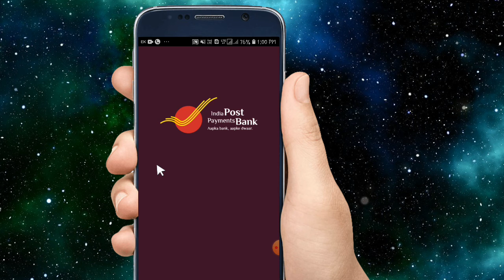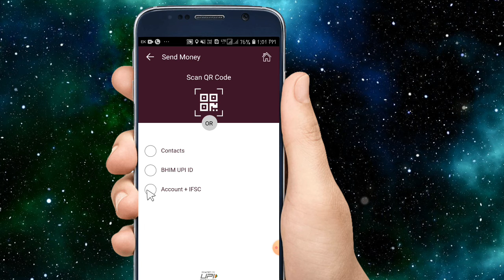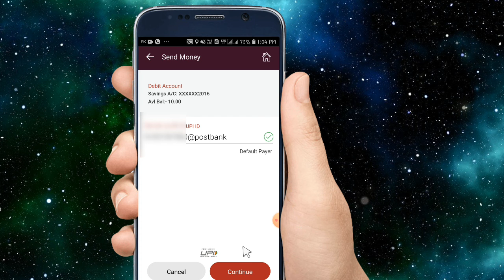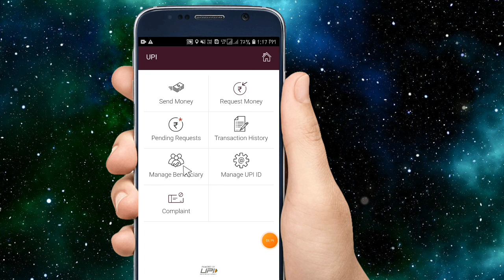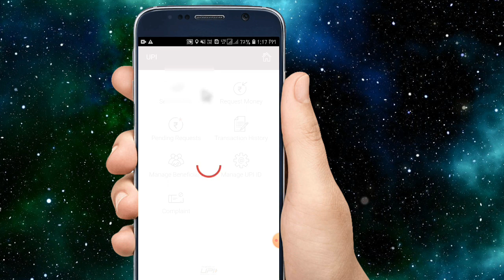india post payment bank ippb mobile banking upi id kaise banaye